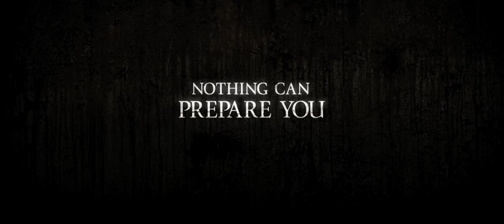Annabella 2 ukázka